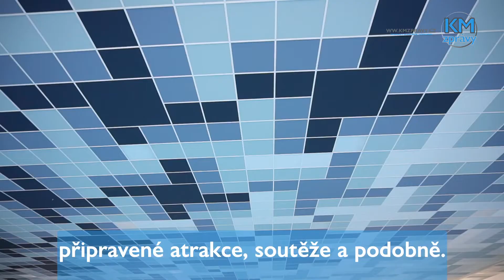Slánský aquapark otevírá po rekonstrukci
Slánský aquapark opět otevřený - Prvních 100 návštěvníků dostane dárek